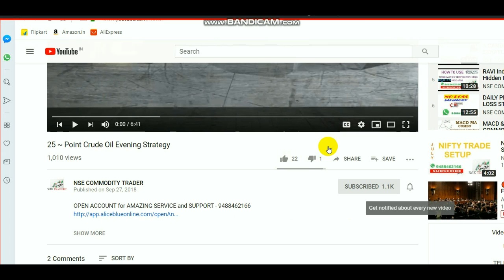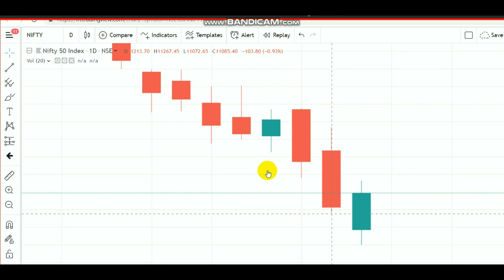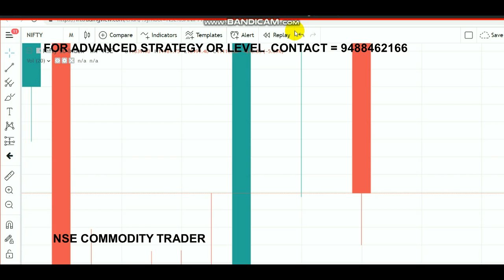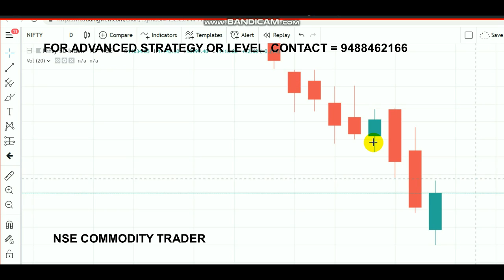Nifty Trade Setup | Equity Bearish Month 17yr Low july